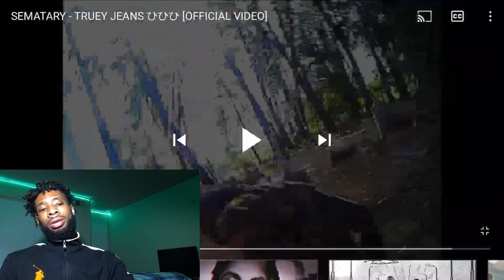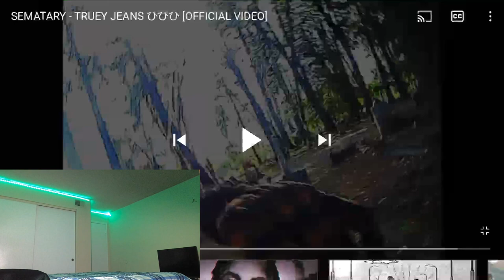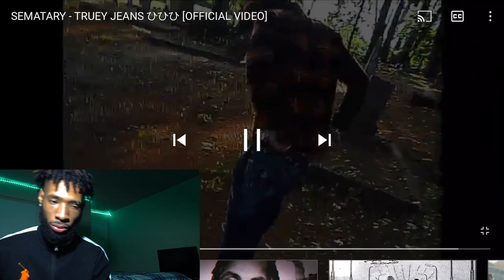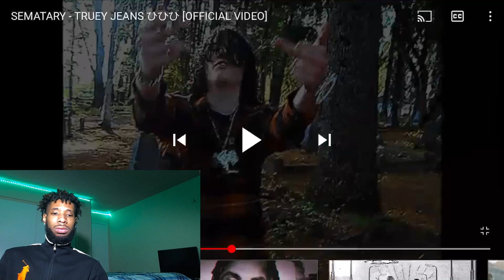WTF IS THIS… SEMATARY - TRUEY JEANS [OFFICIAL VIDEO] REACTION